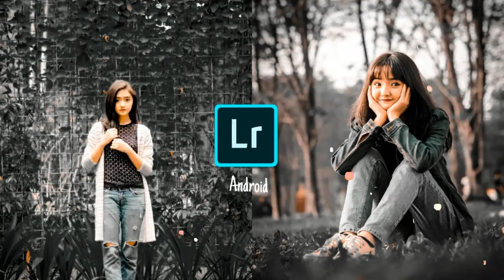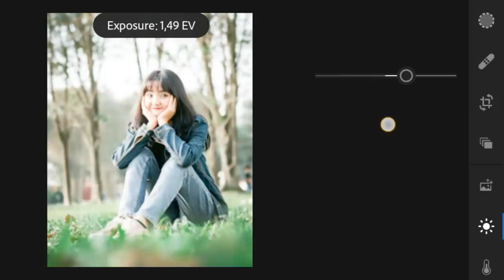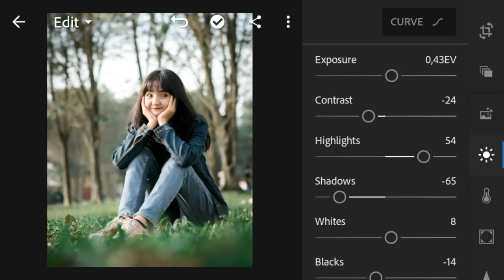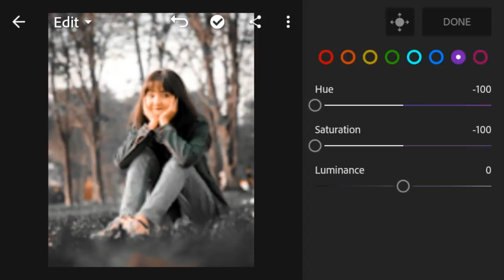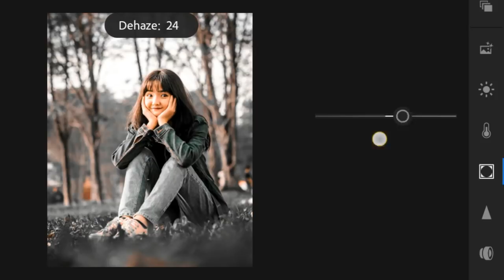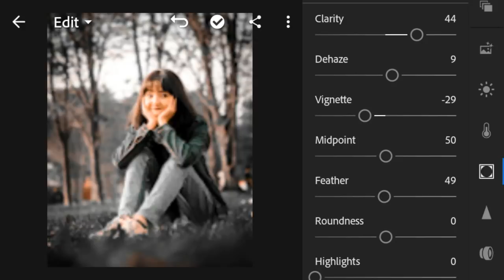Tutorial Cara Edit Foto Efek Orange & Dark Black Lightroom CC Android - Lightroom Mobile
Di Video Ini Saya Akan Mempertunjukkan Anda Cara Mengedit foto Effect Orange & Dark Black Di Lightroom Android | Tutorial Design.

photo : Anya Anjani

TAG =
TUTORIAL LIGHTROOM
Cara Membuat Efek Brown Pada Foto
Tutorial Lightroom Mobile
Cara Membuat Efek Kekinian
Lightroom Tutorial Editing
orange dark
black orange
oren hitam
dark hitam
gelap
Lightroom Editing Tutorials
Zoni Photography Editing
Lightroom Mobile Tutorial
Lightroom efek
edit foto brown theme
lightroom android
tone teal and brown
moody brown
How to
Edit
Adobe
Lightroom
Mobile
Aqua and brown
Gopro
Philippines
Mobile preset
Free preset
Dng file
Digital negative
Photography
Photoshop